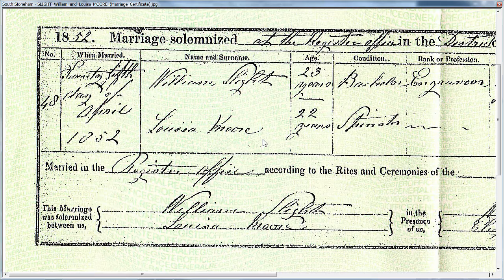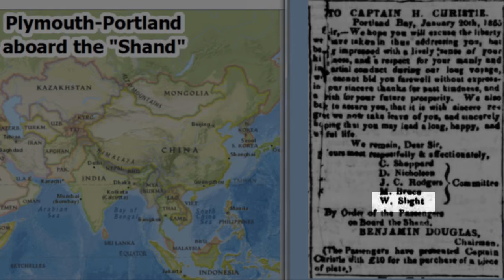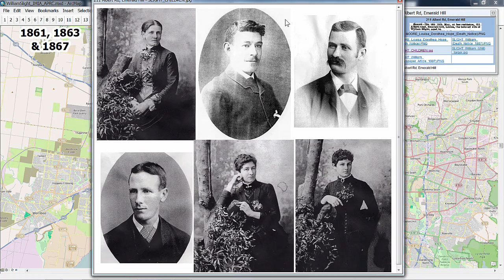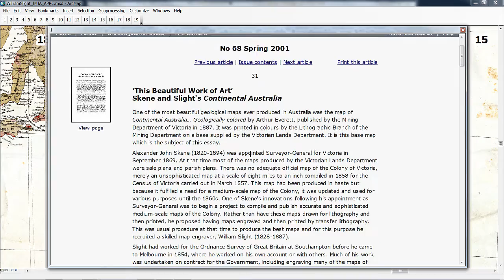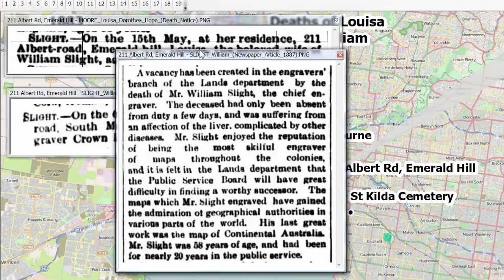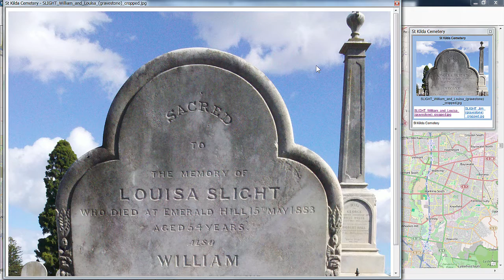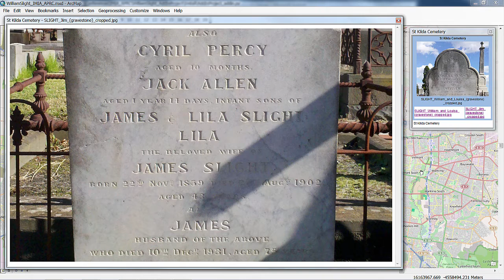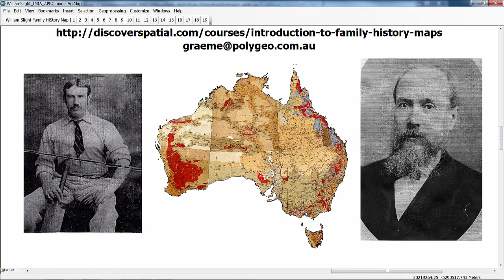William Slight: Engraver at Map Office: A Family HiStory Map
A Family HiStory Map about my 3rd great grandfather William Slight, who was the Chief Engraver and Draughtsman for the Crown Lands Department of Victoria (Australia) prior to his death in 1887.
After viewing this video you can undertake the FREE Introduction to Family HiStory Maps eLearning tutorial at Discover Spatial OR view a different style of Family HiStory Map telling the same story using FREE web site accounts